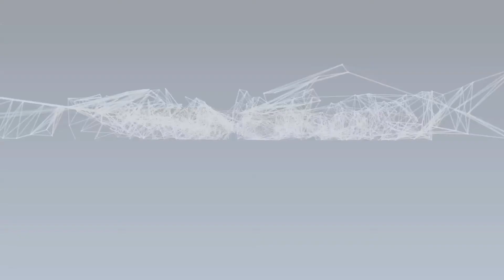Agrafador - Zero-02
O agrafador Zero-02 da Rapesco – suave e elegante agrafador de meia carga.

Com uma fácil recarga pelo topo, uma janela de personalização e um desenho ergonómico, este Zero-02 torna leve as tarefas de agrafagem até 20 folhas de papel (80grs).

Agrafador Zero-02 da Rapesco. Para mais informações visite